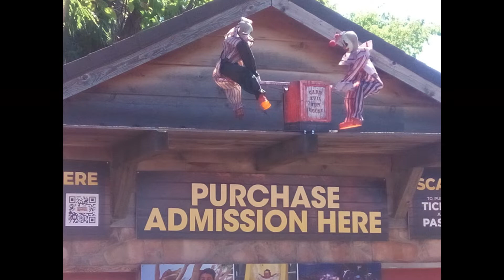Fright Fest 2022 Opening Weekend at Frontier City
2022 opening weekend of Six Flags Frontier City Fright Fest